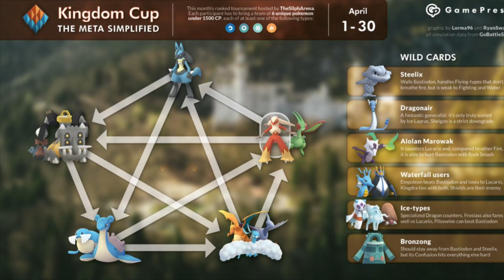Kingdom Cup Meta Practice Battles Pokemon Go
Practice Matches in the Kingdom Cup Meta of Pokemon Go. Showing some of the best pokemon to use in the Kingdom Cup Meta. Learn from my mistakes in these practice battles and conquer your Kingdom Cup Tournament.

Make sure to unlock the 2nd move on Riolu before evolving it! Lucario does better with Shadow Ball in a few key situations that you can see in this video.